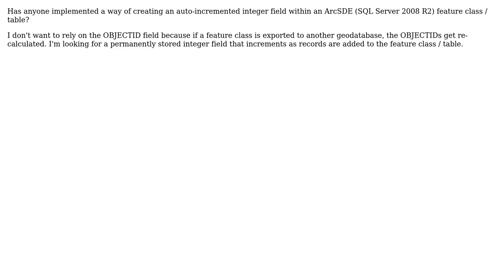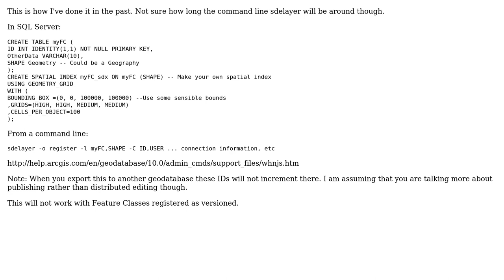GIS: Create Auto-Incremented Field within SDE Feature Class (SQL Server)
With thanks & praise to God, and with thanks to the many people who have made this project possible! | Content (except music & images) licensed under CC BY-SA | Music | Images & others | With thanks to user PolyGeo user MickyT user boyle.matt and the Stack Exchange Network Trademarks are property of their respective owners. You are responsible for your own actions.